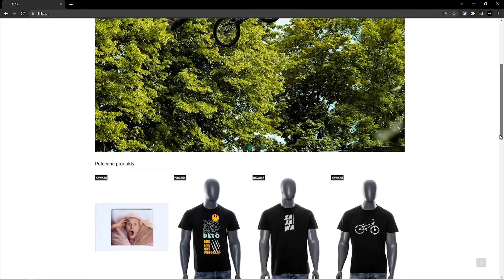TO JUŻ NIE LEKKA KRAKSA 😂